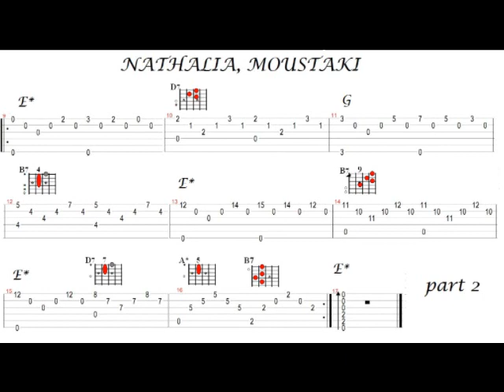NATALIA, Georges MOUSTAKI, cover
Bonjour, , enregistré avec ma guitare Electrique IBANEZ custom, merci de votre écoute, desolé pour l'erreur sur le prenom